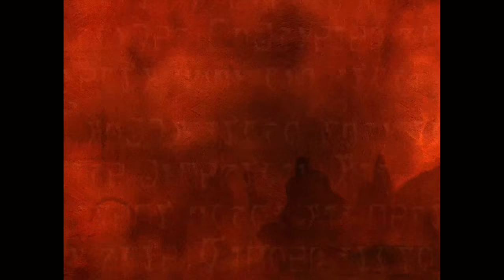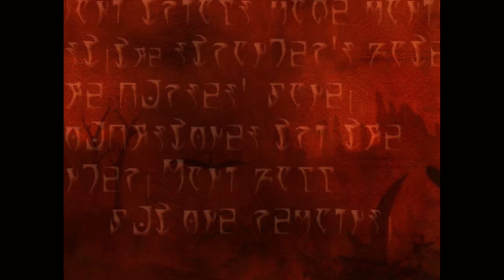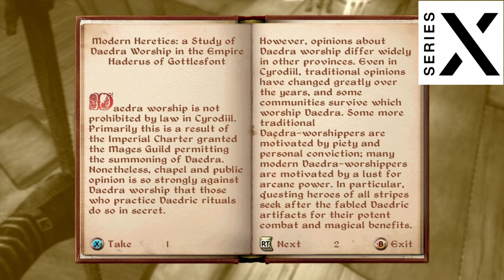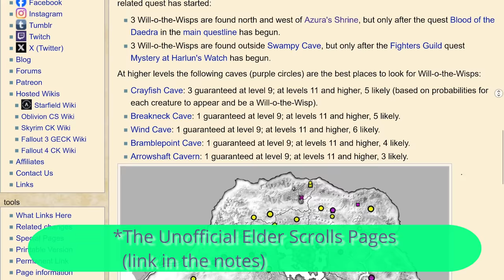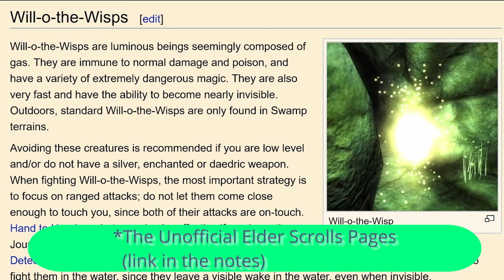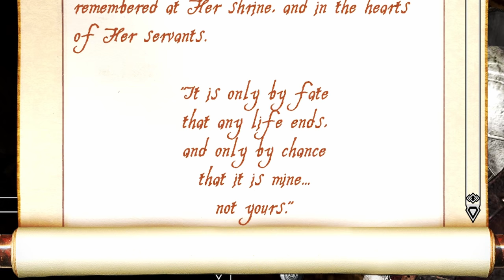Oblivion's Awesome Daedric Quests - Azura ( PC Xbox )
Azura - The Daedra Lord of Dawn and Dusk... or is it Love and Despair? Find out in her tough Oblivion Daedric Quest

👉 Sheogorath had a lot of fun during his Oblivion daedric quest?

CONTENTS:
00:00 Title
00:17 Introduction
00:50 Who is Azura?
03:20 Locating the Shrine
07:34 At Azura's Shrine
10:00 Speaking to Azura at Dusk
11:30 Killing Vampires in The Gutted Mine
15:18 Quest Hand-in and Azura's Star
16:08 Becoming a Vampire - Porphyric Hemophilia
16:46 Thoughts on the Quest and Azura

The Elder Scrolls IV: Oblivion Soundtrack*
"Pixie - Extended" and "The Hunt" both by GMB and used with permission.

REFERENCES:
I used a bunch of resources when researching this topic, including printed books, YouTube videos, Reddit and he Unofficial Elder Scrolls Pages errr... pages listed below:

EQUIPMENT:
Mic: Audio Technica ATR2100x
Recorded using OBS Studio
Console Game Capture: Elgato 4K X
Edited with DaVinci Resolve (v19)
Intro partly made with Clipchamp ( I know, right?!)